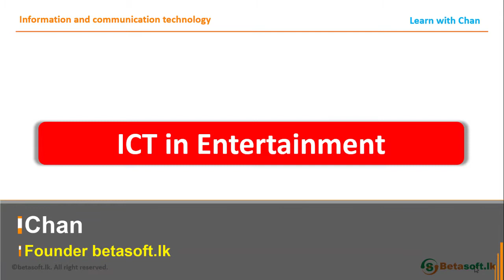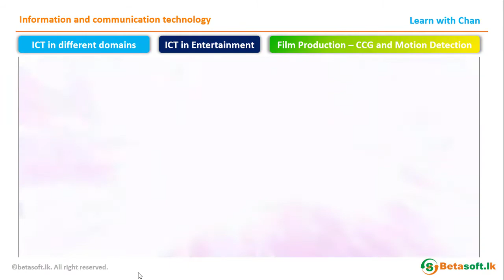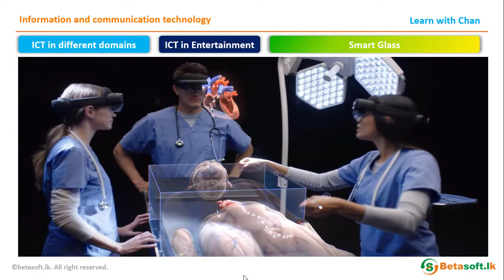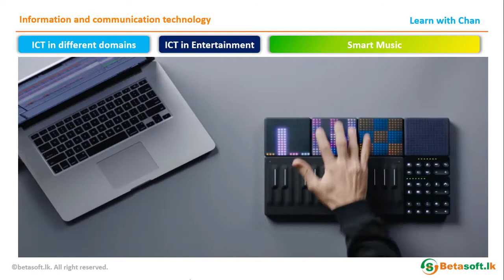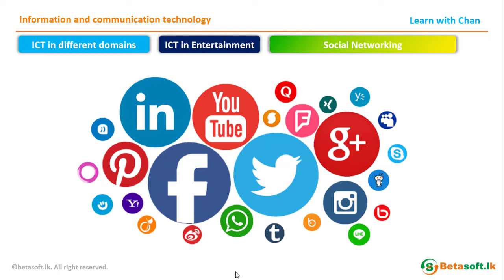ICT in Entertainment Sector | AL ICT | Unit 1 | Concept of ICT | Tamil | தமிழில்